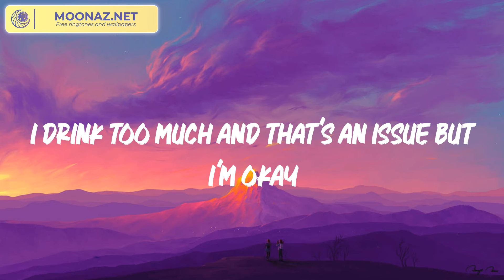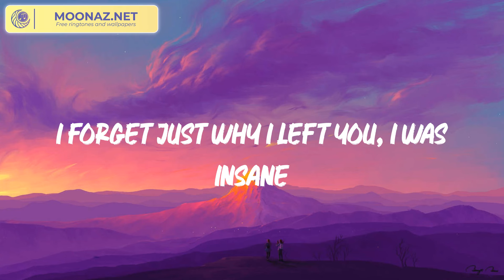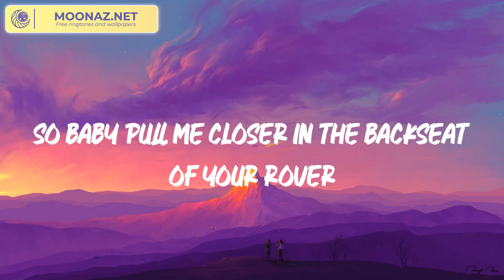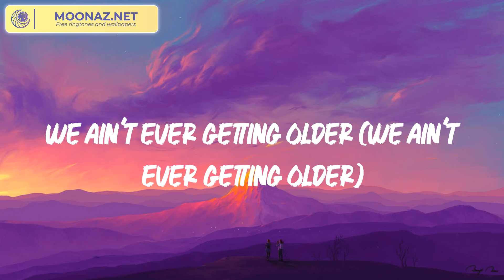Closer - The Chainsmokers (Lyrics)